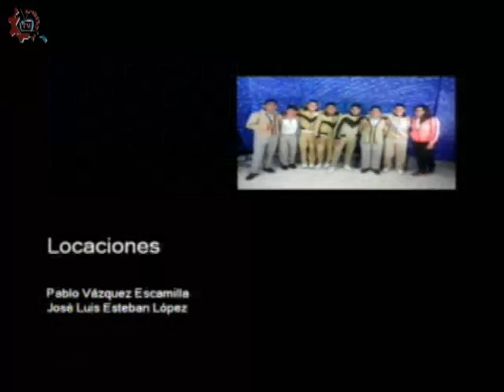20170502-CE1617/DOSSIER/Premio Zayed Energía del Futuro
DOSSIER. Premio Zayed Energía del Futuro. Invitada: Dra. Yanire Braña. Conduce: Germán Olivares. Fecha de emisión: 02 de mayo de 2017. Este y otros programas los puedes ver